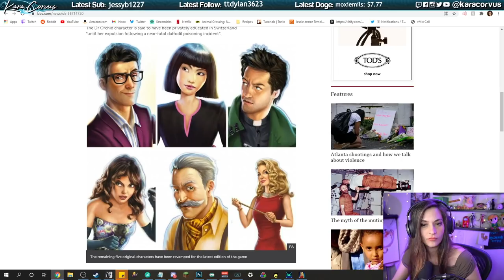Clue w/ HBomb, BarbDunkelman, Trevor, Basetrade, and Matt!